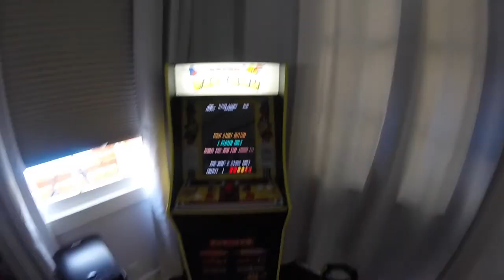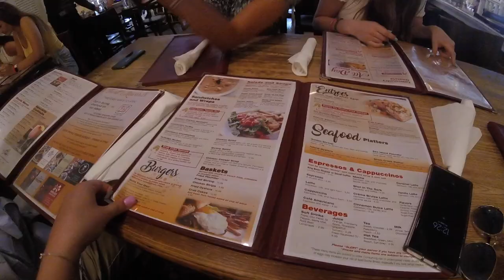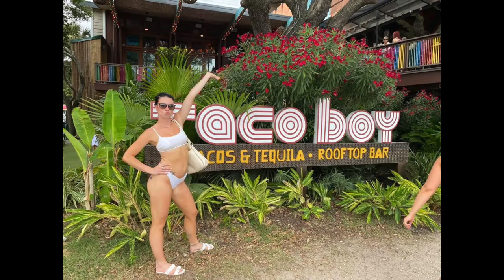Bachelorette Trip - Charleston, South Carolina 2021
When your best friend from college is getting married...You go to Charleston...

**All songs found on YouTube**